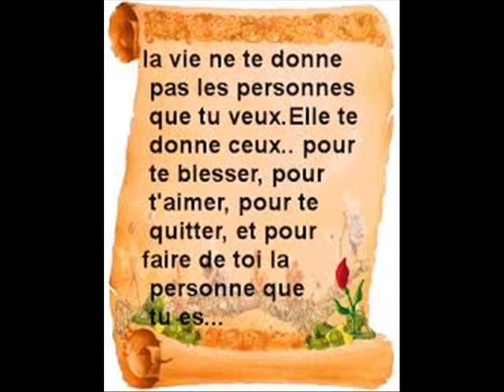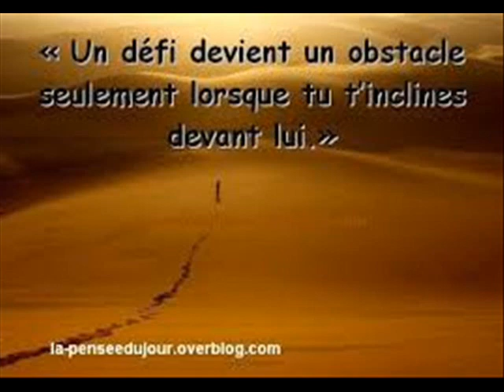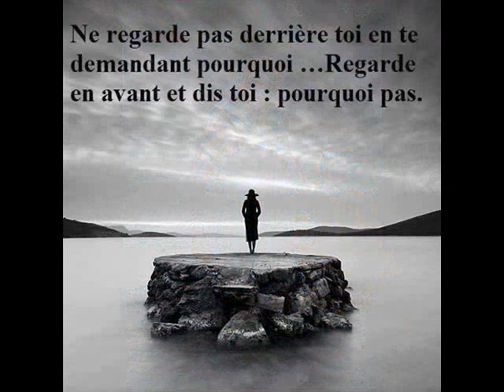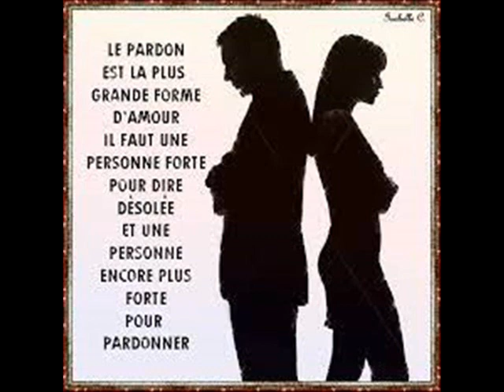JH je reviendrai clip dan sadydan